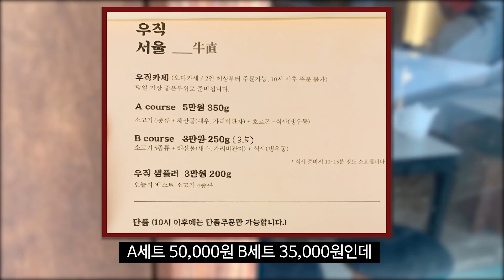국내 최저가 소고기 오마카세 35,000원!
안녕하세요 쭈님들

얼마 전에 오픈한 소고기 오마카세 전문점을 다녀왔는데요~
35,000원이라는 가격에 다양한 소고기를 즐길 수 있는
보석 같은 집이라는 생각이 드네요

목동에 오픈한 '우직'을 소개합니다!